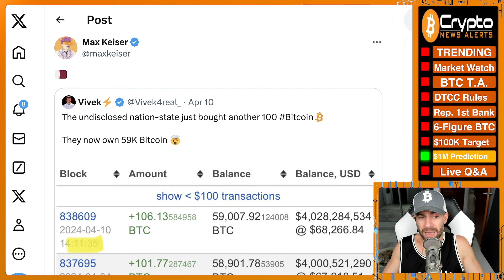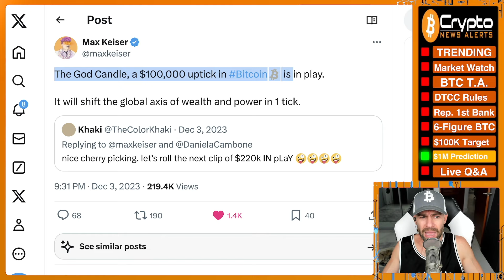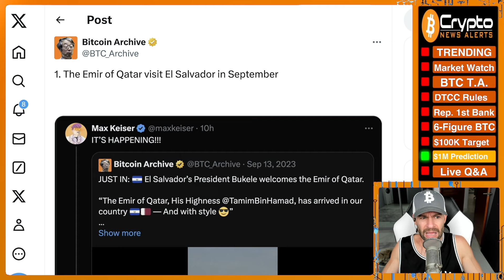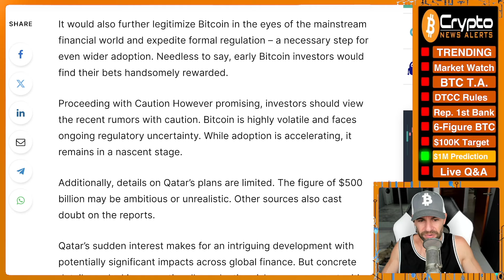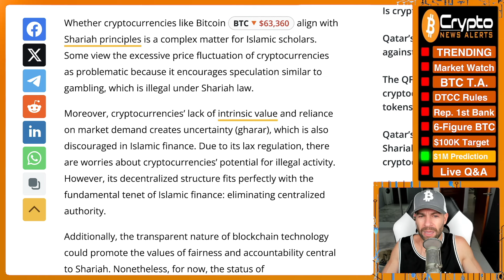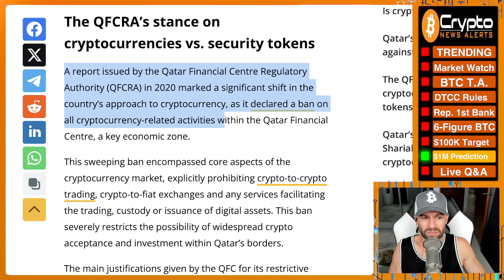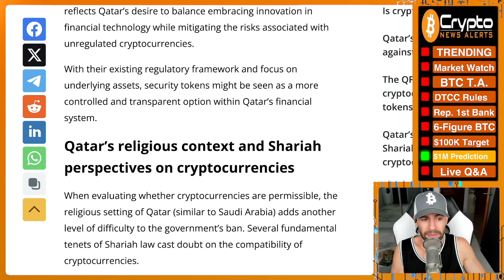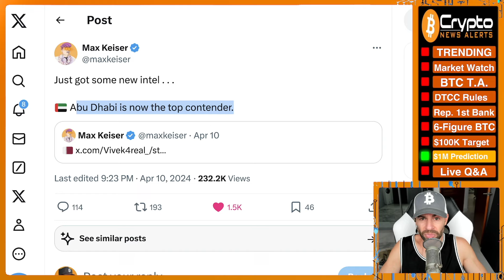JACK MALLERS: “Bitcoin Will Strike $1 Million By THIS Date”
Jack Mallers, the CEO of Strike, a Lightning Network wallet, predicts that the Bitcoin price will reach between $250,000 and $1 million during the current cycle.